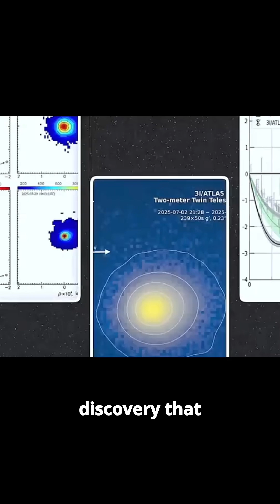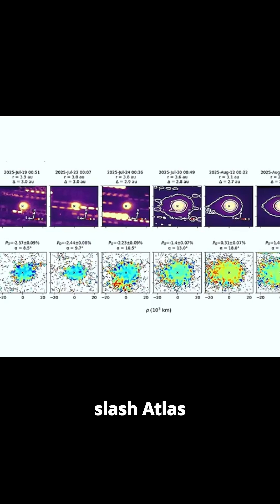Gemini Telescope Caught 3I/Atlas With an Escort — The Interstellar Object Isn’t Traveling Alone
Gemini North and independent time-lapses suggest that interstellar 3I/ATLAS may be traveling with companion points — are they fragments or a formation? We stress-test the evidence through artifact checks, anti-tail geometry, motion coherence, and comparisons to what real fragmentation should look like. This is a deep dive into anomalies — from the C₂-depleted “green” glow, to Swift’s early water outgassing (~40 kg/s at ~3 AU), and its surprising resilience to solar activity. We also examine the quiet data pipeline during the Mars-adjacent window, setting clear, falsifiable predictions for the December re-acquisition. With 70% hard science and 30% labeled speculation, join the discussion — and tell us what the December data should confirm or kill.